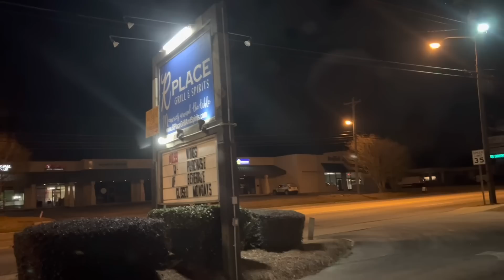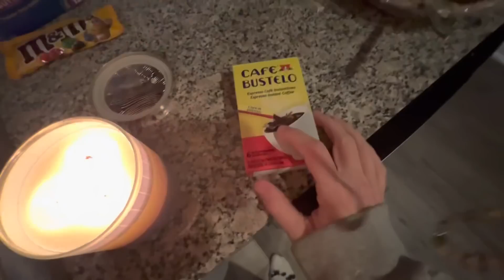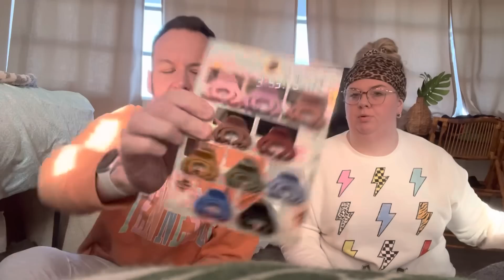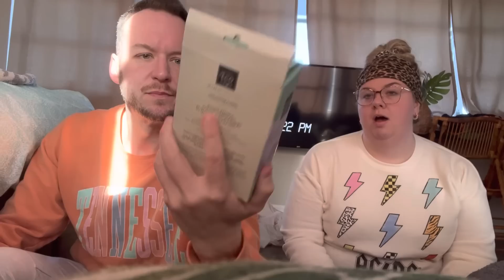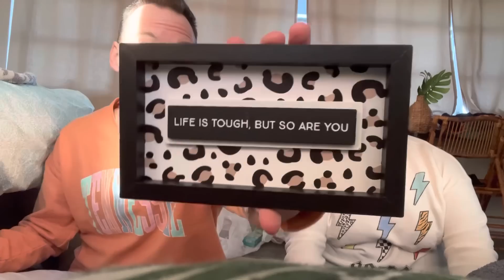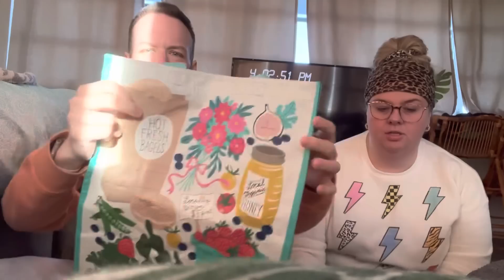Quick Trip - Greenwood, SC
YouTube description post

tramey1 (Tyler Ramey)

Thanks for checking out my channel!  It's never a guarantee on content...but be on the lookout for food, cats, shopping, and more.

xoxo -Tyler 😻